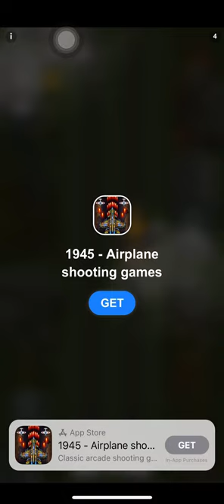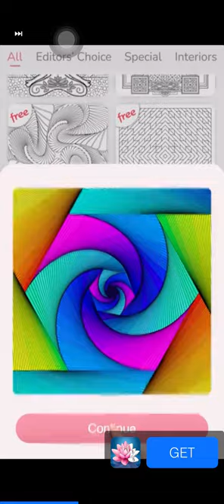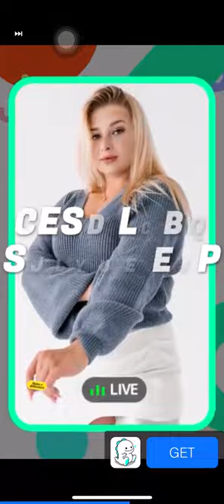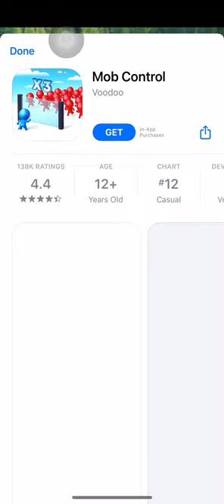Count Stickman: Run Master 3D - Gameplays ( iOS / Android )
Count sticks man run master 3D
iOS , Android
Free